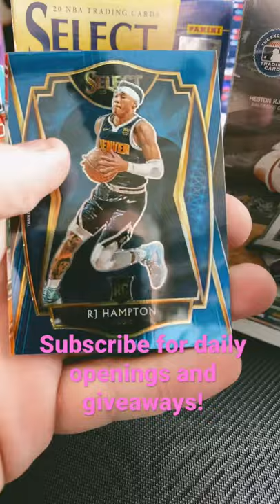2020-2021 Panini Select Basketball 4 card booster! Chasing tigers and elephants!